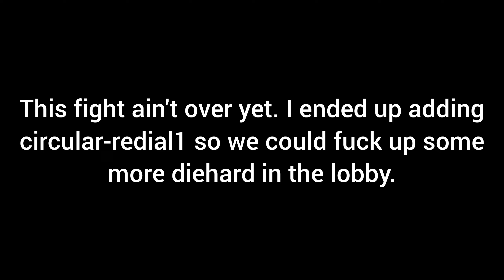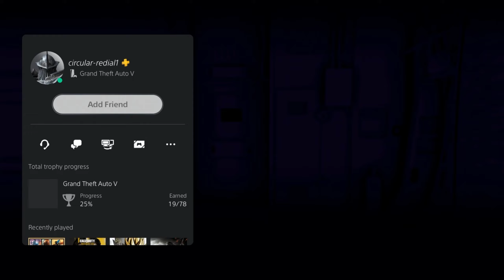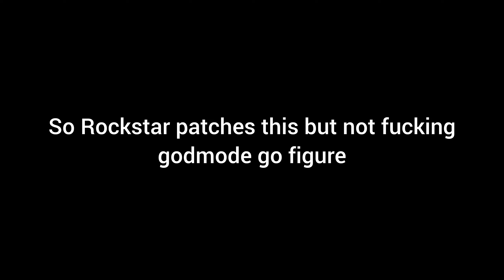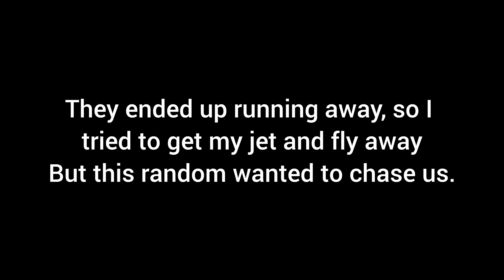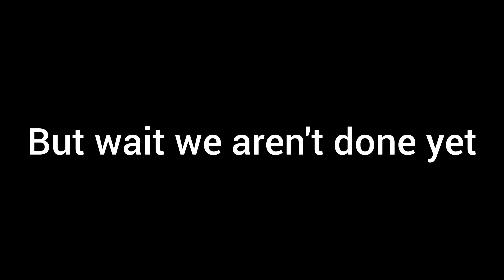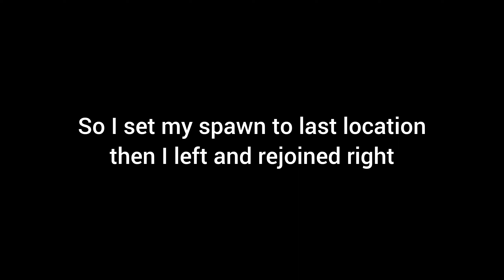Having Some Fun Against More Diehards In GTA Online - Part 1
My discord username:
pilotcharles737#0392

My PSN names:
The_Grindhard
The_Grindhard_

My Xbox Gamertag:
TheGrindhard#406